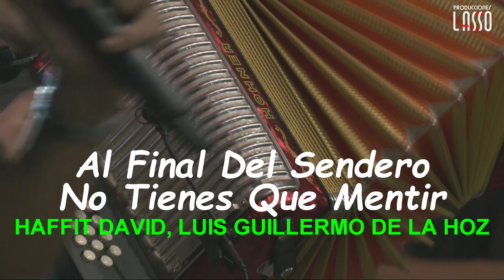Al Final Del Sendero, No Tienes Q Mentir @HaffitDavid‬‪@LuisGDeLaHoz - Cumple - De - Pupy Ayala 2024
Al Final Del Sendero, No Tienes Que Mentir (En Vivo) (En Vivo) @HaffitDavid‬‪@LuisGuillermoDeLaHoz - Cumple - De - Pupy Ayala - 2024